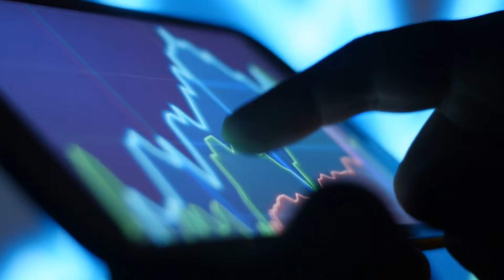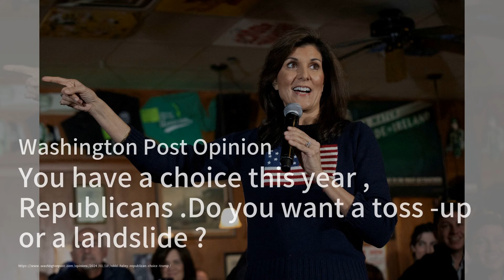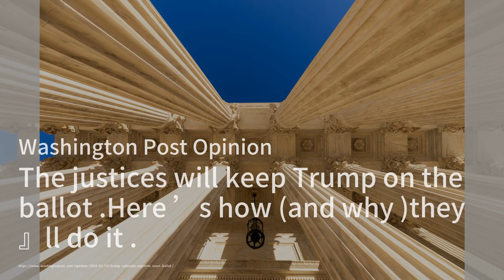拜登努力阻止以色列与真主党之间的战争；对孩子的关心促使有问题的互联网监管，以 27 为例；胜利是乌克兰唯一通向和平的真正道路：华尔街评论20240111